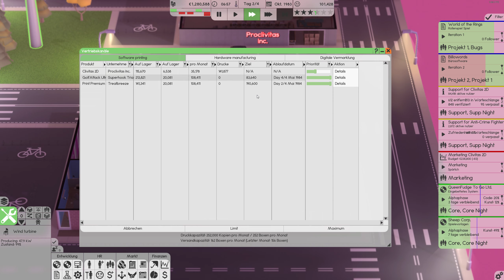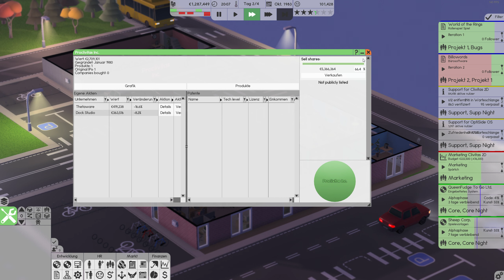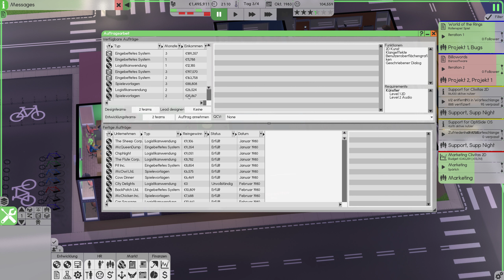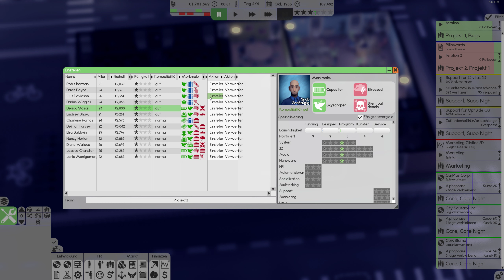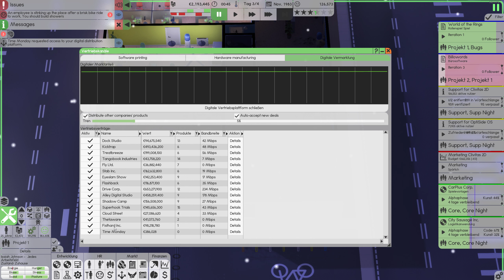Software Inc. #51 - Let´s Play - deutsch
Schon immer wollte ich die Sims spielen und schon immer kombiniert mit dem Gründen einer eigenen Firma. Und hier ist die perfekte Kombi in einem Spiel vereint.
Software Inc. ist seit 100 Jahren im early Access und macht trotzdem riesigen Spaß! Hier kommen ein paar Folgen, ein erster Durchgang, einige erste Erfahrungen.